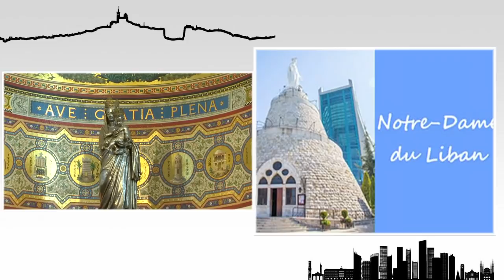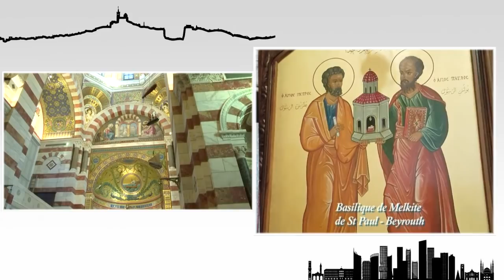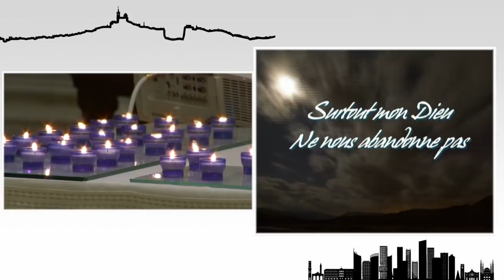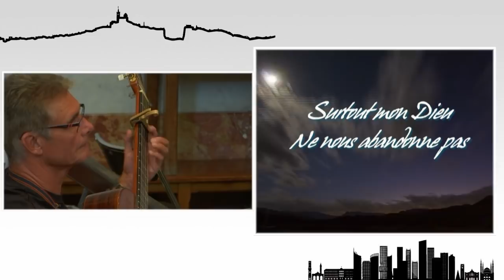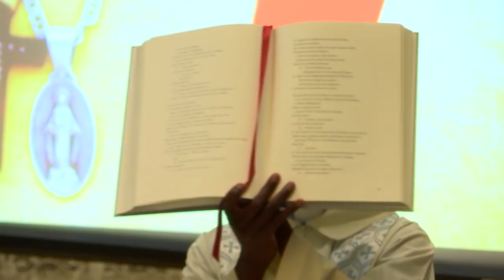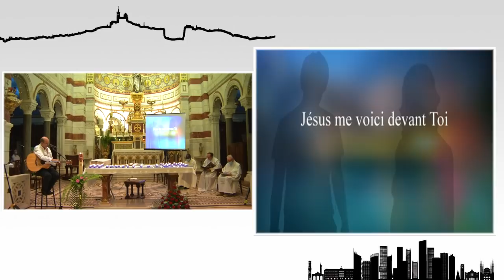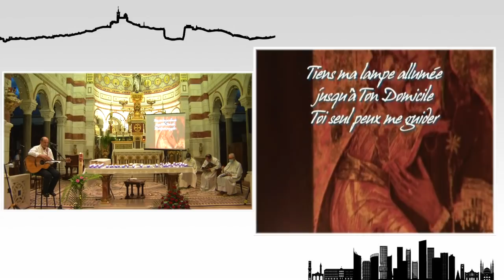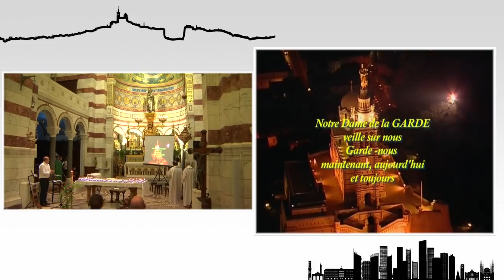NOTRE DAME DE LA GARDE MARSEILLE. PRIÈRE MARIALE pour le Liban. Jean-Claude GIANADDA.